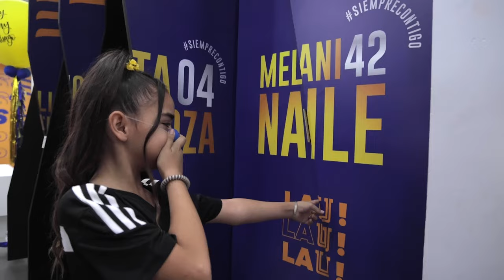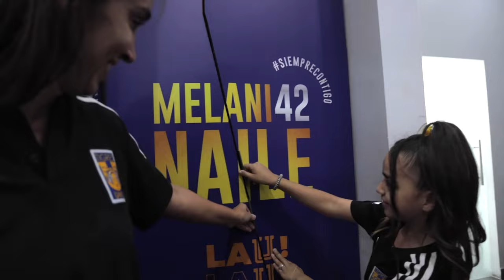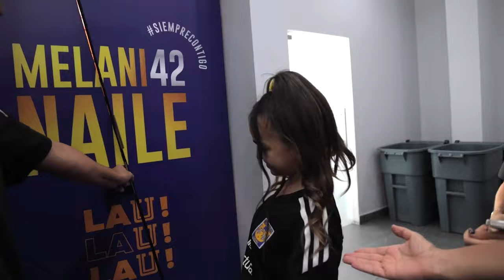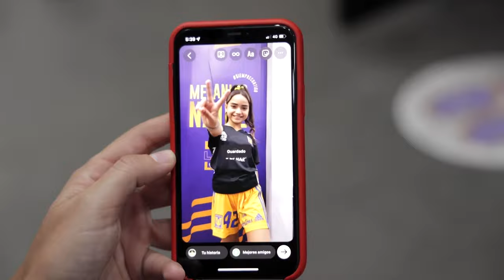🎥 VLOG J17 | ¡Conoce al nuevo fichaje de las Amazonas! 👀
Te presentamos al nuevo fichaje de las Amazonas, Melani, estuvo con nosotras durante una semana viviendo la experiencia Amazona.

Disfruta con Melani este video y descubre todo lo que vivió junto a las Amazonas el día de partido vs Xolas.